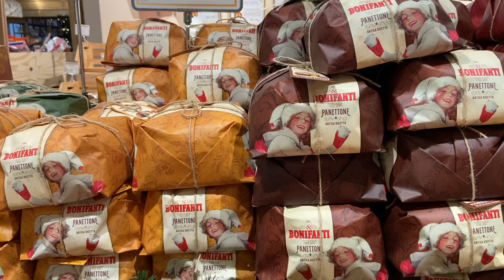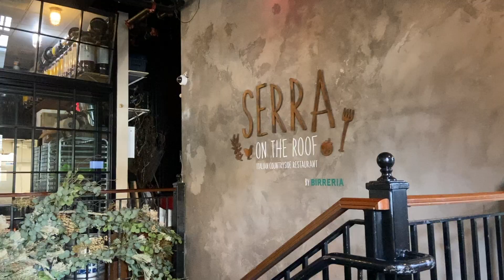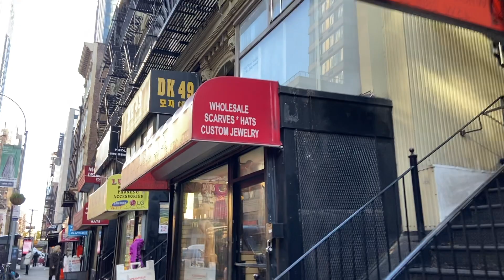DAY 8 & BACK HOME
And we are at the end of the trip! So proud of having these videos done, edited and published on the channel. I love vlogging and I hope to get better with time and to do it again once I will travel again :) Love you all, stay safe and take care